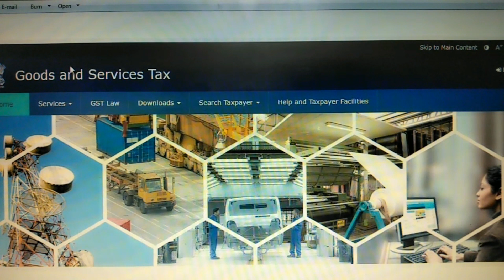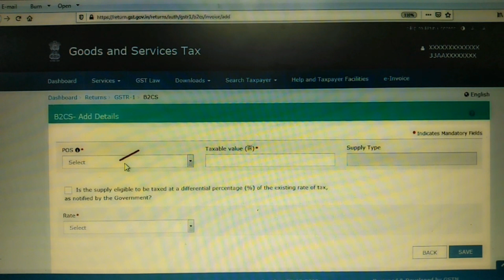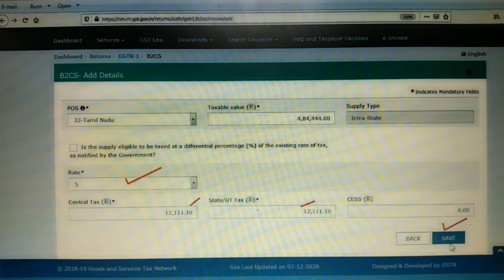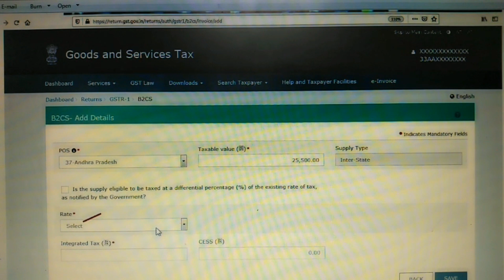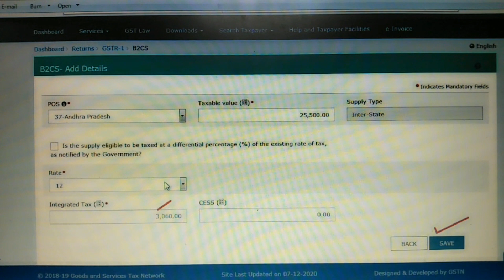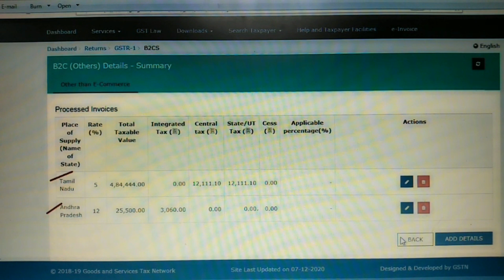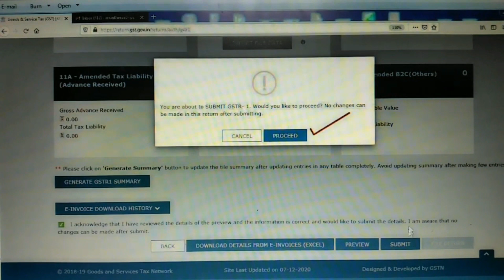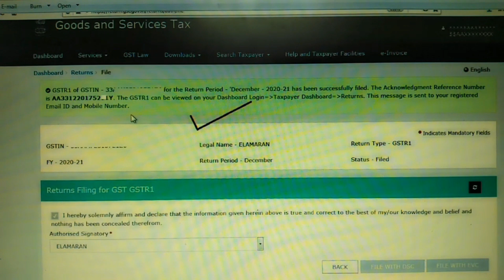GSTR 1 OUTWARD SUPPLY //UNREGISTERED SALES//B2C OTHERS INVOICES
This video is about how to enter B2C invoices in GSTR1 monthly. This is latest method in GSTR 1. In Previous GST video i am explained about how to enter B2B invoices.